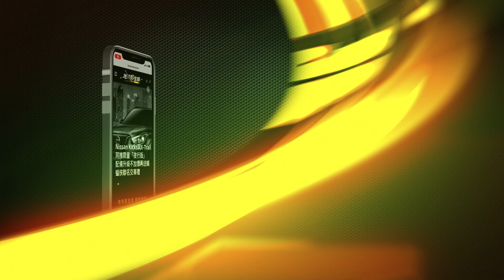傳承邢男父子三代情 經典老賓士C240改造奇想持續中... 地球黃金線 20230417 (3/4)